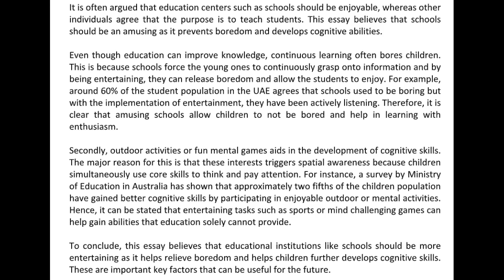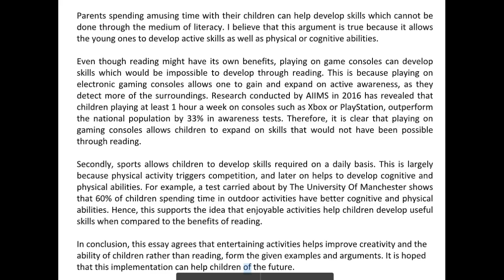Essay Correction - Anish - Well done!